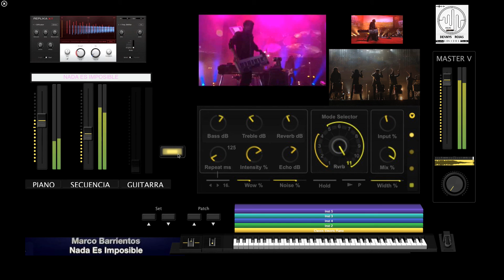NADA ES IMPOSIBLE MARCO BARRIENTOS TUTORIAL MAIN STAGE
deja tu correo e los comentarios
descarga